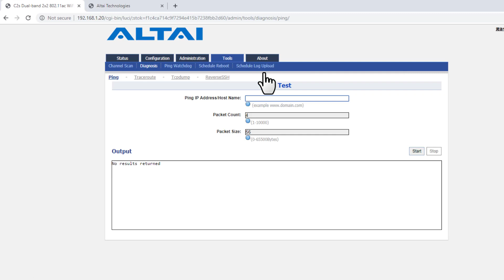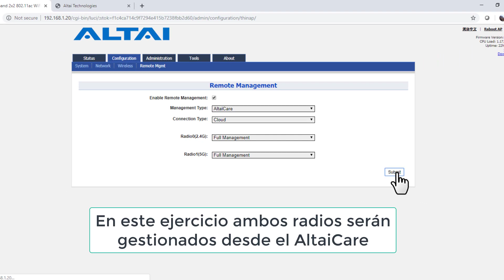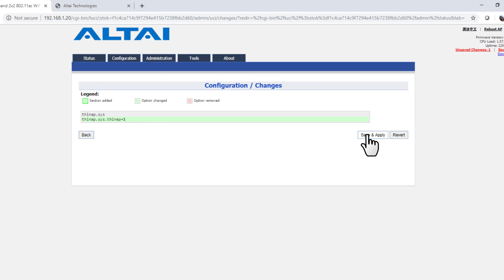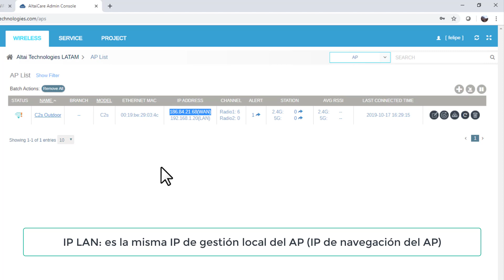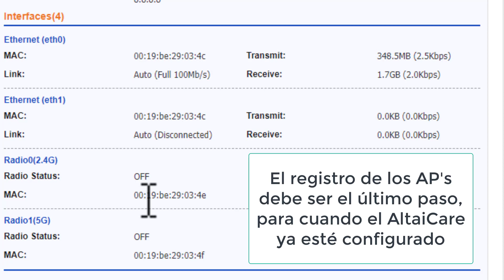¿Cómo Registrar un Access Point en el AltaiCare Cloud?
Para registrar un Access Point en el AltaiCare Cloud se deben cumplir las siguientes condiciones:

1. El AP debe tener salida a Internet a través de su IP de gestión

Nota 1: Los DNS deben estar configurados para que exista resolución de nombres
Nota 2: El AP no puede estar operando en modo Gateway, no es permitido para AltaiCare

2. En caso de existir un Firewall en la red, se deben crear las siguientes excepciones entre AP y AltaiCare:

Direcciones IP: 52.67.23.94, 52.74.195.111 "AltaiCare Cloud"
Puertos UDP: 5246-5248, 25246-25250, 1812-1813
Puertos TCP:  80, 443

Nota: para el caso de AltaiCare On-premises, las “Direcciones IP” serían reemplazadas por la IP configurada para el AltaiCare On-premises. Las demás excepciones/reglas se mantienen.

3. Habilitar el Remote Management en el AP: Configuration | Remote Management | Enable.
Nota: si el radio 5GHz opera en modos “Station” o “Bridge” se debe elegir “Monitor Mode”; para los radios “2.4 o 5GHz” que van a operar en modo AP se debe elegir “Full Management”

4. Copiar la MAC Eth0 del AP: Status | Overview o directamente sobre el Tag del AP.

5. Ingresar a la URL del AltaiCare con las credenciales suministradas durante la compra de créditos.

Nota: la cuenta debe tener créditos para registrar o mantener registrado un AP

6. Agregar el AP en Wireless | Network | Access Point | +
Nota: Para el registro utilice la MAC Eth0

Nota: este video está enfocado en el registro del AP en el AltaiCare Cloud.